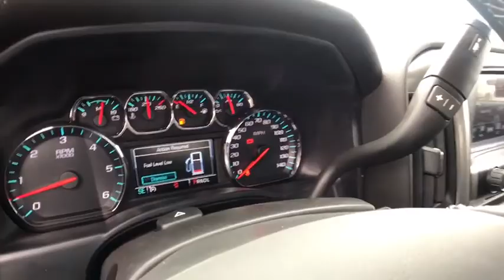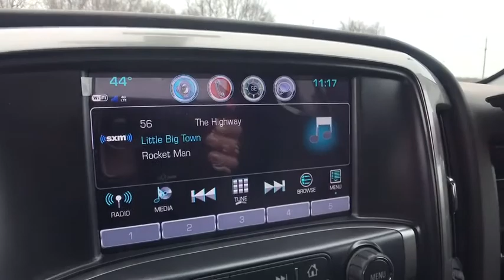2018 Chevrolet Silverado 1500 Clarkston, Waterford, Lake Orion, Grand Blanc, Highland, MI 182497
Graphite Metallic N 2018 Chevrolet Silverado 1500 available in Clarkston, Michigan at Bowman Chevrolet. Servicing the Waterford, Lake Orion, Grand Blanc, Highland, MI area.

Bowman Chevrolet
6750 Dixie Hwy

Graphite Metallic 2018 Chevrolet Silverado 1500 LT Passed Rigorous Multi Point Inspection Performed by Certified Technician, Meticulously Detailed Inside and Out!, 6-Speed Automatic, 4WD, Black Cloth. 4WD 6-Speed Automatic EcoTec3 5.3L V8 Flex Fuel Factory MSRP: $46,185brbrbrTake I75 to Dixie Highway go south 1.5 miles to Bowman Chevrolet!
Preferred Equipment Group 1LT,3.42 Rear Axle Ratio,3.42 Rear Axle Ratio w/5.3L V8 engine,Heavy-Duty Rear Locking Differential,Wheels: 18 x 8.5 Bright-Machined Aluminum,40/20/40 Front Split Bench Seat,Cloth Seat Trim,10-Way Power Driver's Seat Adjuster,Heated Driver & Front Passenger Seats,Heavy Duty Suspension,Radio: AM/FM 8 Diagonal Color Touch Screen,SiriusXM Satellite Radio,Electric Rear-Window Defogger,Color-Keyed Carpeting w/Rubberized Vinyl Floor Mats,OnStar & Chevrolet Connected Services Capable,110-Volt AC Power Outlet,All-Weather Floor Liner (LPO),All Star Edition,LED Cargo Box Lighting,Front & Rear Black Bowtie Emblems (LPO),Trailering Package,Remote Vehicle Starter System,Manual Tilt/Telescoping Steering Column,Thin Profile LED Fog Lamps,Deep-Tinted Glass,4WD Active Transfer Case,Power Windows w/Driver Express Up,Rear 60/40 Folding Bench Seat (Folds Up),Remote Locking Tailgate,Chevrolet Connected Access,Remote Keyless Entry,Rear Wheelhouse Liners,Body Color Bodyside Moldings,Bluetooth For Phone,Dual-Zone Automatic Climate Control,Body-Color Door Handles,Driver & Front Passenger Illuminated Vanity Mirrors,Body-Color Power Adjustable Heated Outside Mirrors,Body-Color Mirror Caps,150 Amp Alternator,Auxiliary External Transmission Oil Cooler,Manual Tilt Wheel Steering Column,Leather Wrapped Steering Wheel w/Cruise Controls,EZ Lift & Lower Tailgate,Single Slot CD/MP3 Player,HD Radio,4.2 Diagonal Color Display Driver Info Center,Steering Wheel Audio Controls,6 Speaker Audio System,Theft Deterrent System (Unauthorized Entry),Chrome Grille Surround,Front Chrome Bumper,Rear Chrome Bumper,Chevrolet w/4G LTE,AM/FM radio: SiriusXM,Premium audio system: Chevrolet MyLink,Exterior Parking Camera Rear,4-Wheel Disc Brakes,6 Speakers,Air Conditioning,Electronic Stability Control,Tachometer,Voltmeter,ABS brakes,Alloy wheels,Bodyside moldings,Brake assist,Bumpers: chrome,CD player,Delay-off headlights,Driver door bin,Driver vanity mirror,Dual front impact airbags,Dual front side impact airbags,Emergency communication system,Front anti-roll bar,Front reading lights,Front wheel independent suspension,Fully automatic headlights,Heated door mirrors,Illuminated entry,Low tire pressure warning,Occupant sensing airbag,Outside temperature display,Overhead airbag,Overhead console,Panic alarm,Passenger door bin,Passenger vanity mirror,Power door mirrors,Power steering,Power windows,Radio data system,Rear reading lights,Rear step bumper,Remote keyless entry,Speed control,Speed-sensing steering,Split folding rear seat,Steering wheel mounted audio controls,Tilt steering wheel,Traction control,Trip computer,Variably intermittent wipers,High-Intensity Discharge Headlights,Compass,Front Center Armrest w/Storage